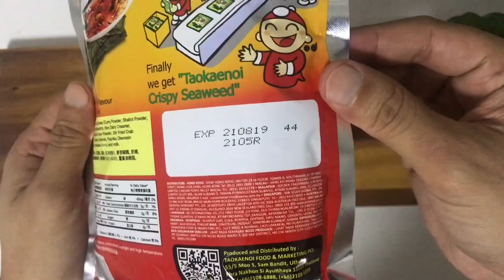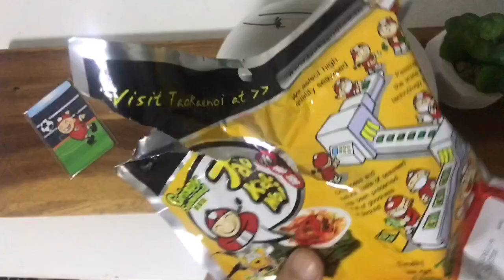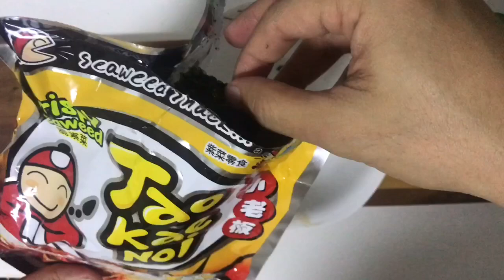Unwrapping Tao Kei Noi Curry Crab Crispy Seaweed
Unwrapping Tao Kei Noi Curry Crab